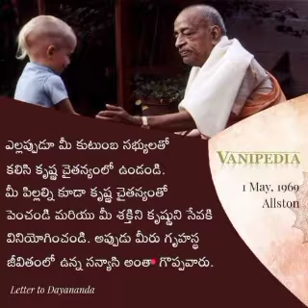శ్రీమద్ భగవద్గీతయథాతథము||Chapater 14|| textno6to8;క్లాస్ నెం-2||by Krishna Keerthana Chaitanya Das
హరేకృష్ణ
శ్రీమద్ భగవద్గీత
యథాతథము
అధ్యాయం 14
శ్లోకం నెం - 6,7,8
క్లాస్ నెం-3

తత్ర సత్వం నిర్మలత్వాత్ ప్రకాశకమనామయమ్ ।
సుఖ-సంగేన బధ్నాతి జ్ఞానసంగేన చానఘ ।। 6 ।।

వీటిలో సత్త్వ గుణము మిగతావాటి కంటే పవిత్రమైనది, ఇది ప్రకాశకమైనది మరియు చాలా క్షేమదాయకమైనది.  ఓ పాప రహితుడా, జ్ఞానము మరియు సుఖానుభవము పట్ల ఆసక్తి వలన అది జీవాత్మను బంధించివేస్తుంది.

రజో రాగాత్మకం విద్ధి తృష్ణాసంగసముద్భవమ్ ।
తన్నిబధ్నాతి కౌంతేయ కర్మసంగేన దేహినమ్ ।। 7 ।।

ఓ అర్జునా, రజో గుణము మోహావేశ ప్రవృత్తి తో కూడినది. అది ప్రాపంచిక కోరికలు మరియు అనురాగముల వలన జనిస్తుంది మరియు ఆత్మను కామ్య కర్మల పట్ల ఆసక్తి చే బంధించివేస్తుంది.